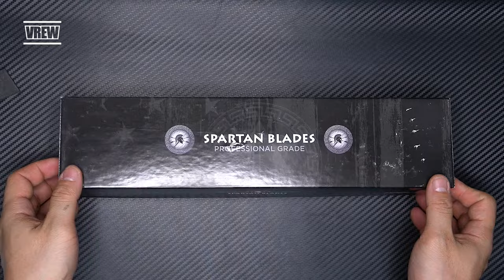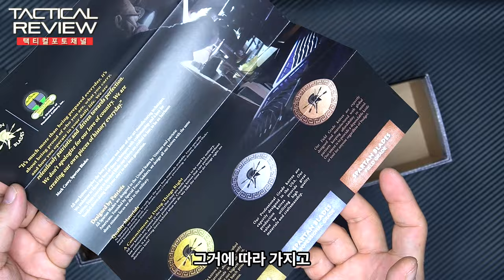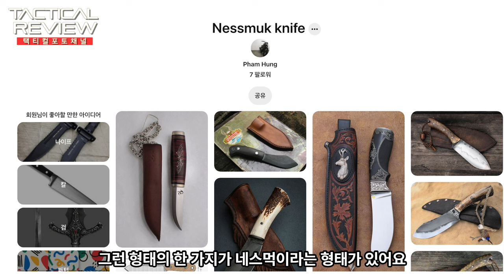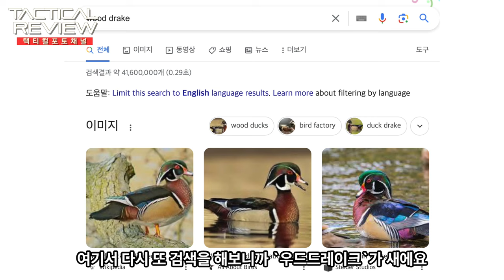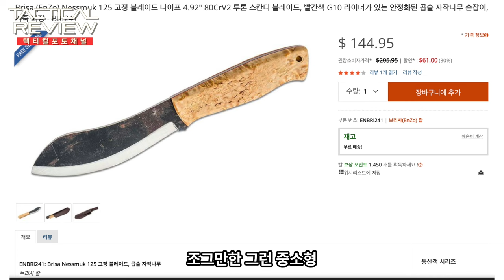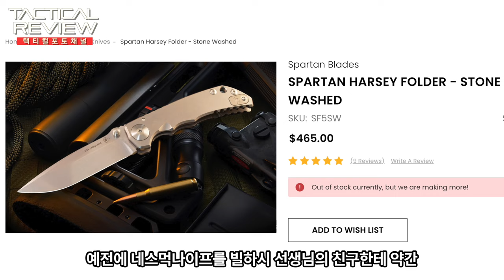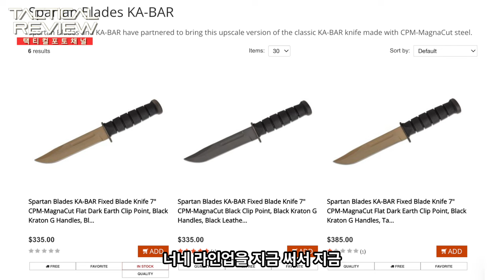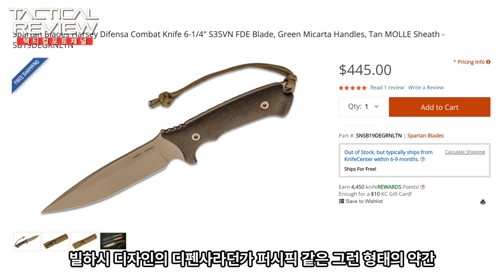[택티컬리뷰]스파르탄블레이드 하시네스먹 나이프 SPARTAN-HARSEY NESSMUK KNIFE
Knife Name: Spartan-Harsey Nessmuk
Designer(s): William W. Harsey Jr.
Overall Length: 10"
Blade Length: 5.125”
Blade Thickness: 0.1875”
Blade Steel: 1095 Cro-Van
Blade Hardness: 56-58 HRC
Blade Style: Classic American Nessmuk
Coating: Black Powder Coat
Handle Material: Contoured, Black Injection Molded
Weight: 0.680 LBS